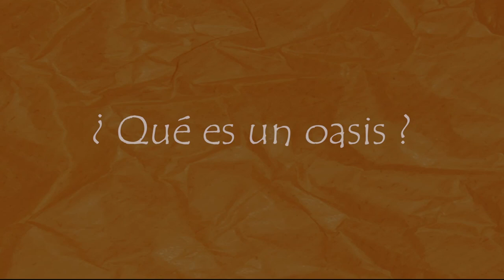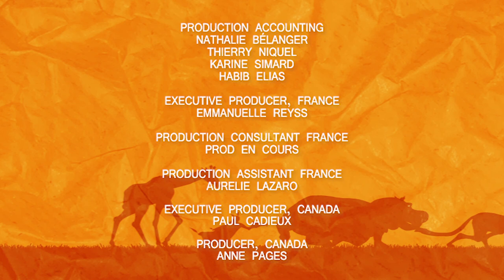MOKO el joven explorador - El jardin secreto del desierto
Esa mañana hacía tanto calor que el sol, apenas en el horizonte, estaba secando la tierra, los campos y los alrededores del pueblo de Moko.
Preocupado por no ver venir la lluvia, Moko fue a buscar al mago.
"¿Puedes conjurar agua del cielo o de la tierra?" preguntó Moko.
“Hijo mío, lo que buscas, lo puedes encontrar; sigue el camino de las dunas, te llevará al mar de arena. Y si sabes buscar, encontrarás. »